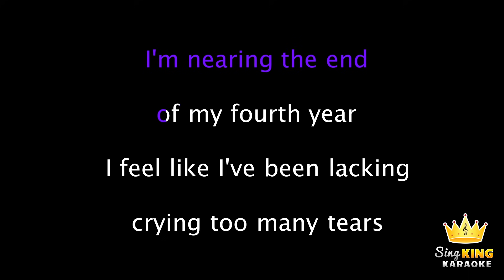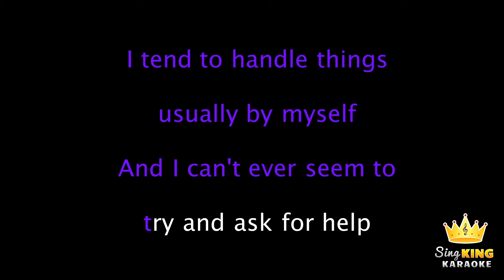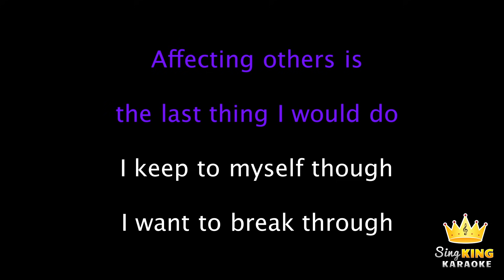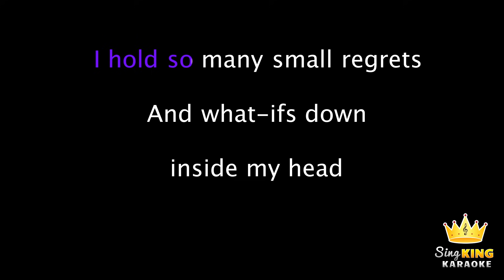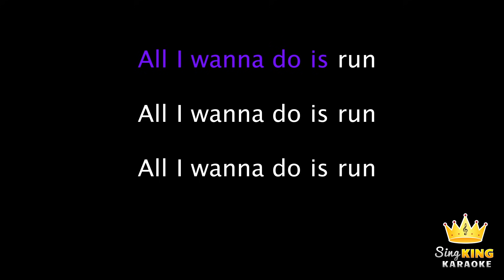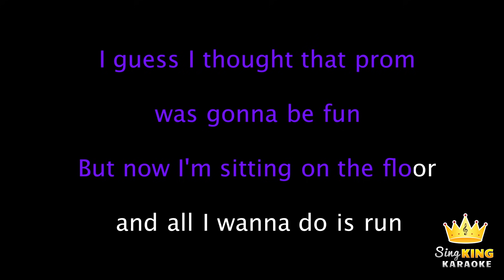mxmtoon - Prom Dress (Karaoke Version)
Karaoke sing along of “Prom Dress” by mxmtoon from Sing King Karaoke